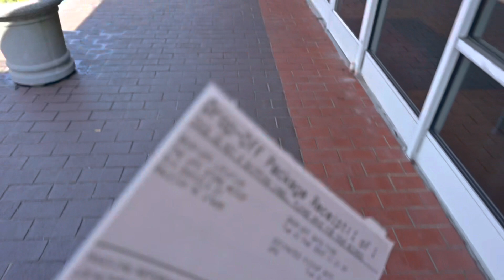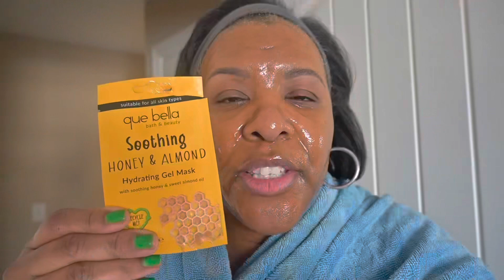‼️NEW‼️WEEKLY RESET! 🎥VLOG! CONTACT…THIS DON’T 😵‍💫SMELL RIGHT👀! ERRANDS, TARGET 🎯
weeklyvlog reset spendthedaywithmevlogs spendtheweekwithme mondaymotivation in this video we reset and get ready for the week! Presidents’ Day that we don’t celebrate, work at the studio and of course target!

about me-North Carolina,49, Christian, wife, mom, entrepreneur
 camera- Nikon Z30
watch in 4k! YouTube music library-music

LINKTREE!

LUXURY HANDBAGS BAG BORROW or STEAL—

Rakuten! Shop and get cash back-

PR packages, and happy mail send to:
BBrewington @bbprep